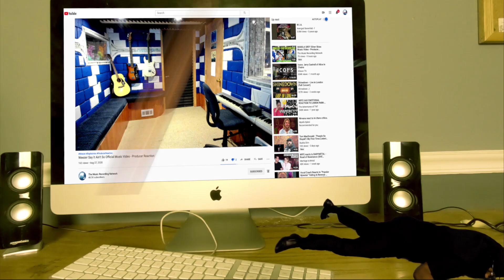Yelawolf x Caskey "Million Dollar Deal" (OFFICIAL MUSIC VIDEO) - Producer Reaction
🟩 My Name is Mike Cross and i m an old school producer here to bring you lots of entertainment and review the music from the producer point of view, and this is the reaction of Yelawolf x Caskey "Million Dollar Deal" (OFFICIAL MUSIC VIDEO), so lets check it out

𝗖𝗔𝗧𝗘𝗚𝗢𝗥𝗬:
Entertainment
Music
Stream